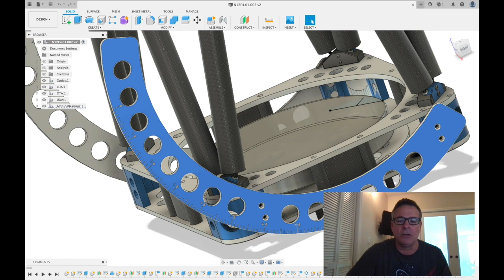Newtonian Reflector Telescope Altitude Bearings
Cutting the Altitude Bearings for the 12" Dobsonian/Newtonian Reflector Telescope.